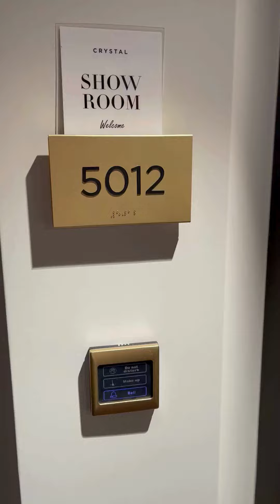Crystal Symphony-Double Guest Room with Ocean view.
If you'd like to book a cruise on Crystal or would like to plan a vacation of your dreams; please email Vacation Retriever at and we will help you plan a vacation of a lifetime!

Contemporary classic bedroom redesigned in 2023, with butler service and impressive windows onto ocean views.

ROOM SIZE
UP TO 215 SQ FT

DETAILS
Large picture window
Sizeable living area with sofa
Queen-size bed or twin beds with sumptuous bedding
TV
Walk-in shower
SERVICES
24 hour in-suite dining
Turndown service
Shoeshine service
Assistance with packing and unpacking
AMENITIES
Welcome champagne
Complimentary wine and spirits from set menu
Complimentary soft drinks
Fresh fruits, daily change, on request only
Pillow menu (selection from a variety of pillow types)
Complimentary unlimited standard WiFi
In-suite safe
Interactive tablet for news, updates, and reservations
Hair dryer
Hair iron (available upon request)